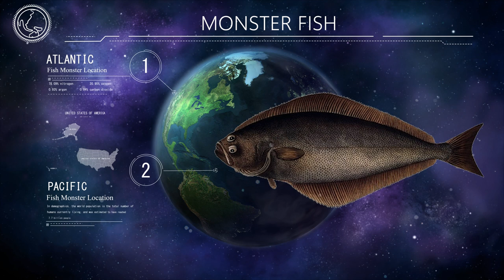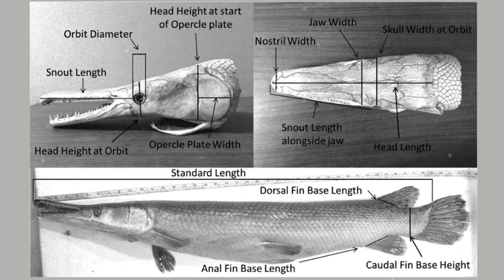10 อันดับ ปลาปีศาจ เจอในน้ำต้องรีบหนี